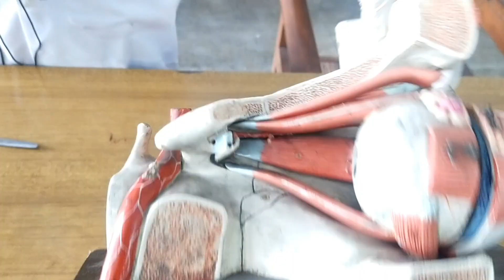Anatomical Model of Eye | Lacrimal Gland | Muscle of Eye | Eye ball | 2nd year OSPE | The Mavens